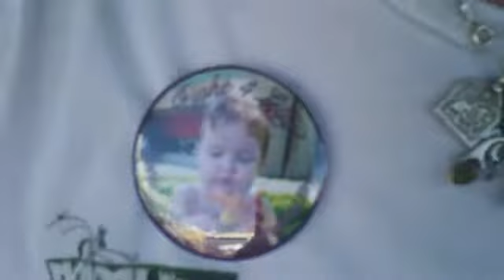Seattle Hempfest 2013 Joy Beckerman Maher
HD version of this video available for VIP Members of 420RADIO